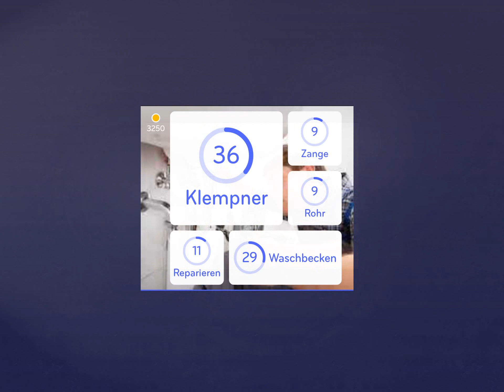94% Lösung [Bild: Klempner]